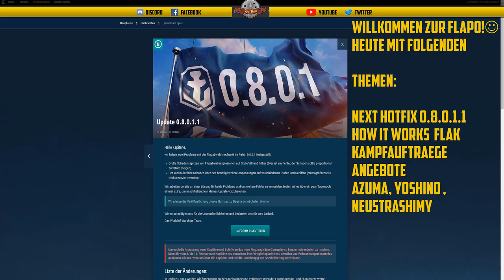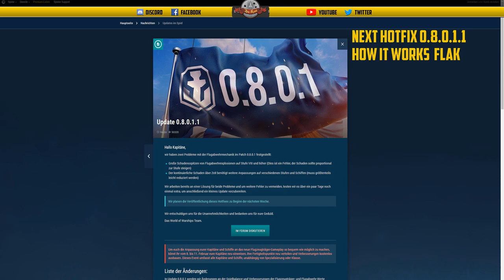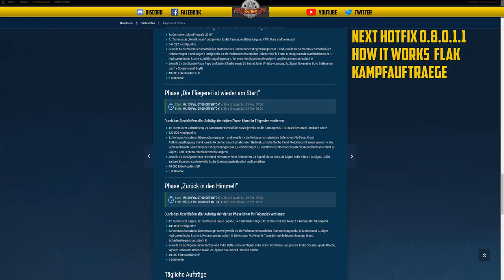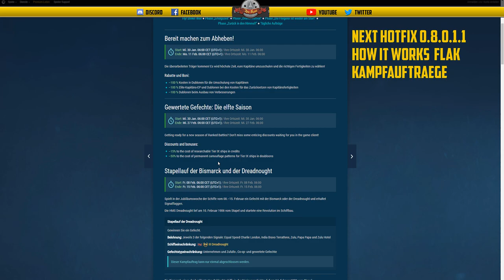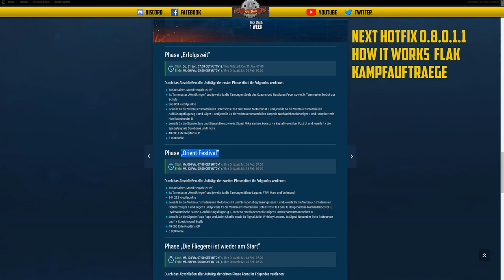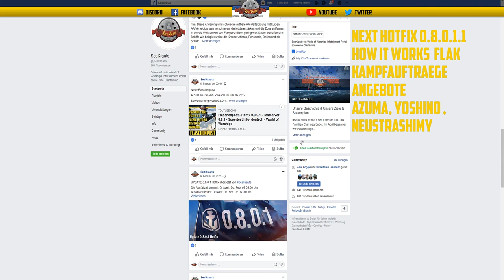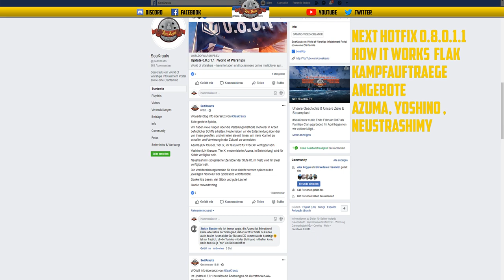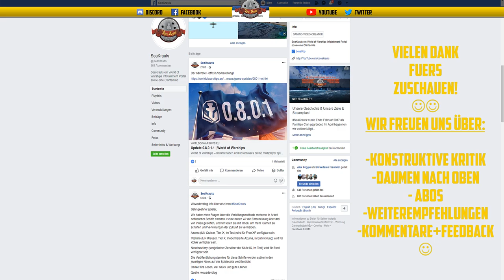Flaschenpost - Azuma Yoshino - Hotfix 0.8.0.1.1 - Auftraege Rabatte - deutsch - World of Warships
🎧Teamspeak:
SeaKrauts.teamspeak.de
PW:Bismarck